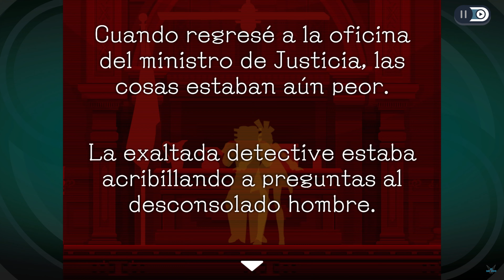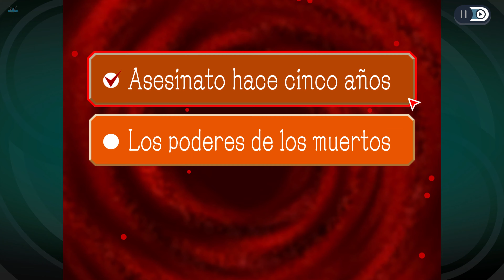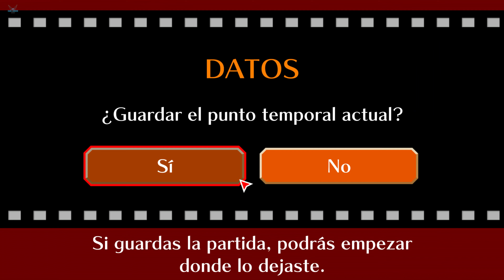GHOST TRICK "CAPITULO 12: 12:25 PM - Reunión con el Ministro Cabanela Lynne y Jowd" [PC] #26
GHOST TRICK: Detective fantasma "CAPITULO 12: 12:25 PM - Reunión con el Ministro Cabanela Lynne y Jowd" [PC] #26

¡Resuelve tu propio asesinato en este divertido clásico del misterio lleno de rompecabezas, ahora además en HD!
¡BANG! El sonido de un solitario disparo resuena en la oscuridad de la ciudad. Una vida llega a su fin y, sin embargo, nuestra historia solo acaba de comenzar... Sissel se despierta convertido en un fantasma y descubre que, además de su vida, ha perdido la memoria. «¿Quién soy? ¿Quién me mató? ¿Y por qué?». Con solo unas horas hasta que salga el sol (y desaparezca en el olvido), Sissel deberá desentrañar el misterio de su asesinato, empezando por la detective que quizá fue testigo del crimen... Con la ayuda de sus poderes de ultratumba, posee y manipula objetos, o retrocede en el tiempo para resolver desafiantes rompecabezas en una historia llena de humor desternillante y personajes fascinantes.

Plataforma: PC
Ghost Trick: Detective fantasma, Acción, Aventura, Puzles, Misterio, Acción y aventura, Anime, Buena trama, Detectives, Un jugador, Novelas visuales, Villano Cejudo, Lynne, Kamila, Missile, Trucos fantasmales, Poseer, Salvar, Resolver Enigmas, Llamadas, Poder fantasma, Sissel, Kamila, Missile